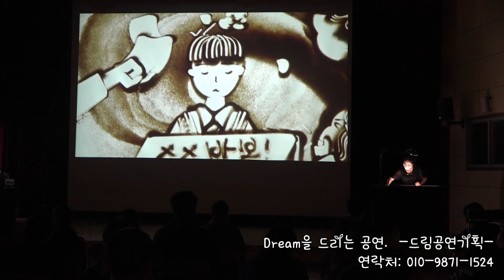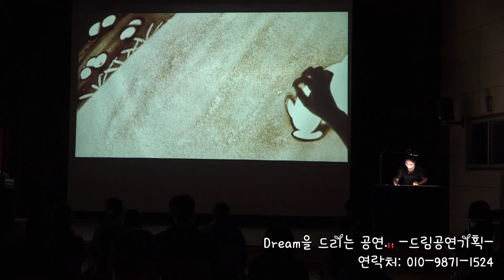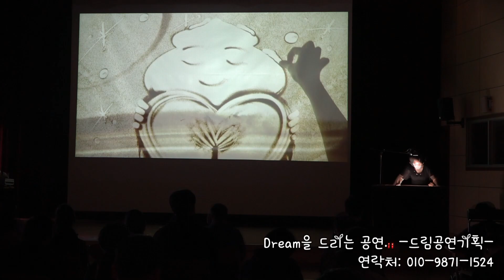경북 특수 학교 친구들 학교 폭력 예방 교육 샌드아트 영상